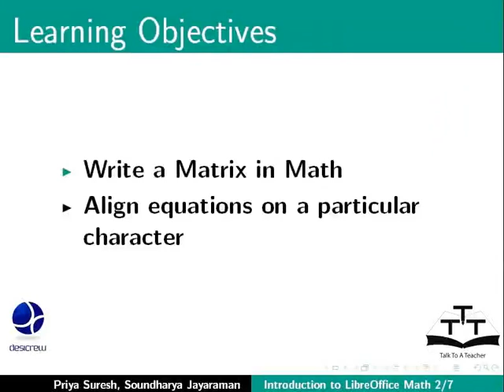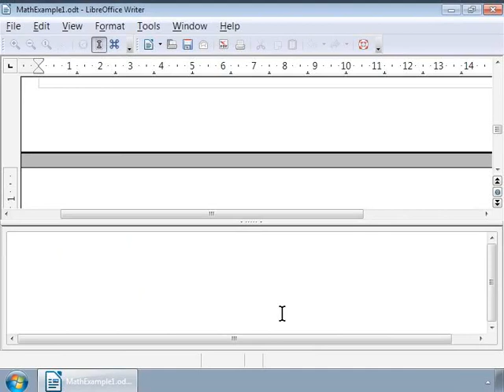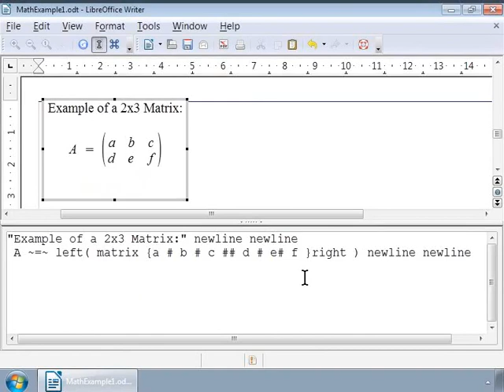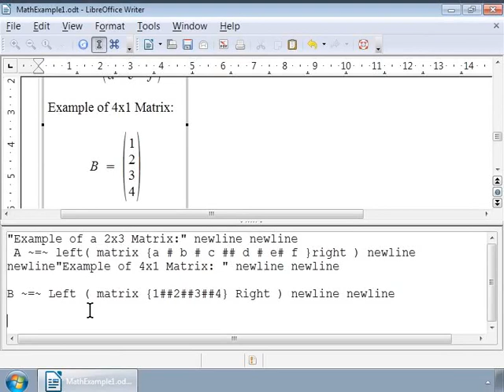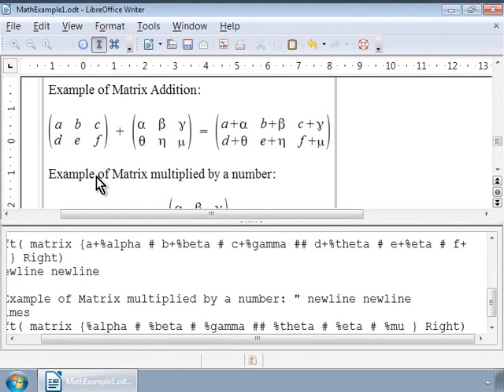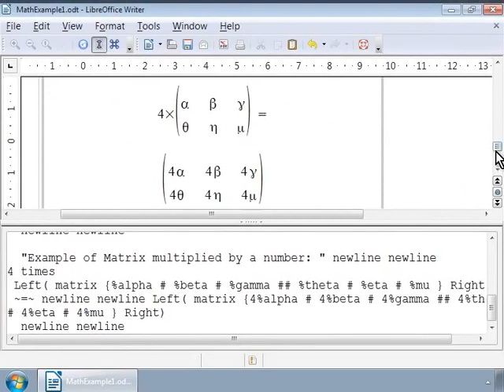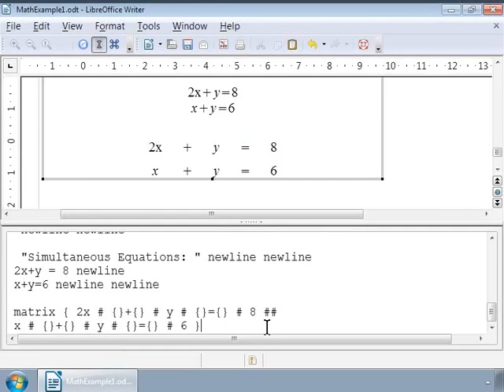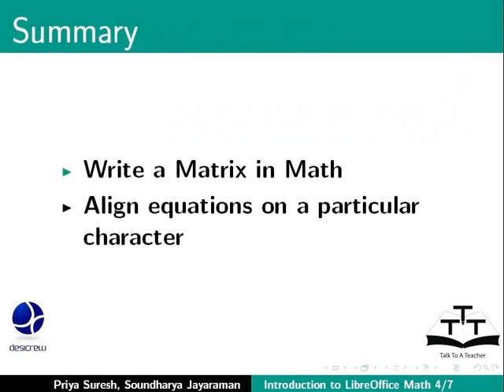Matrices Aligning Equations - Nepali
म्याट्रिक्स, एक्वेसनहरु एलाइन गर्ने
एउटा म्याट्रिक्स गर्ने
इक्वेसनहरु एलाइन गर्ने